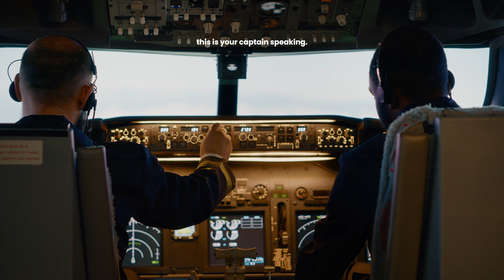ArivuPro is landing shortly in Coimbatore Branch - October 2024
We are thrilled to announce the opening of our new branch in Coimbatore, coming this October 2024! 🚀

Join us on a smooth flight as we prepare to land in Coimbatore, bringing our top-notch coaching for CA, CS, ACCA, CMA, and other commerce professional courses to a new destination.

Our Coimbatore branch will be a hub for aspiring professionals, offering world-class coaching and support to help you achieve your dreams.